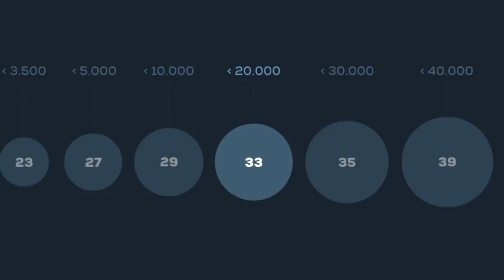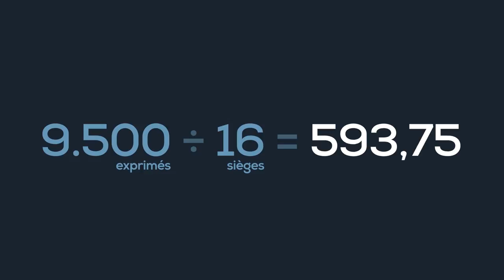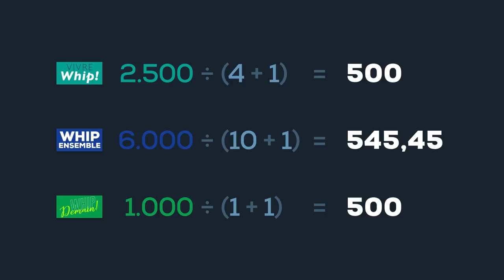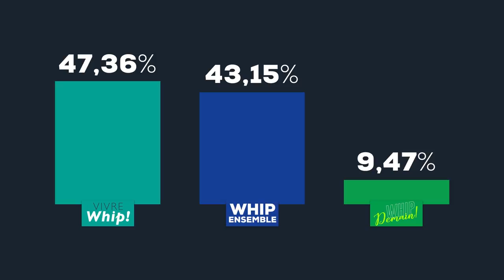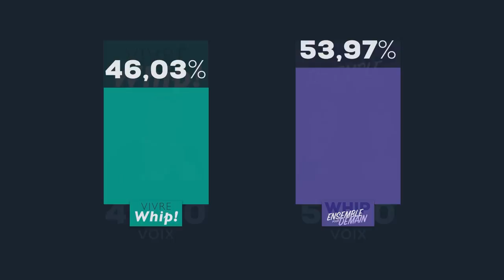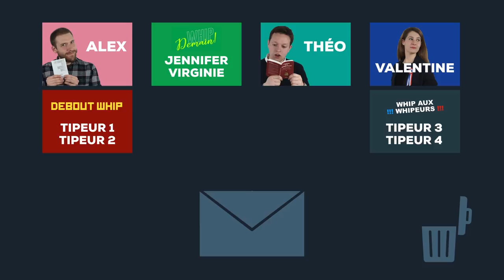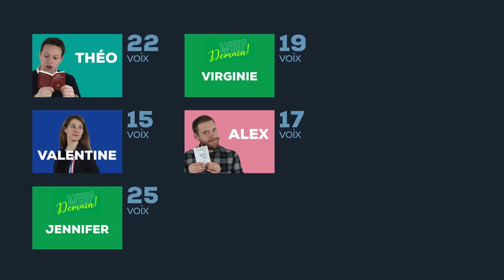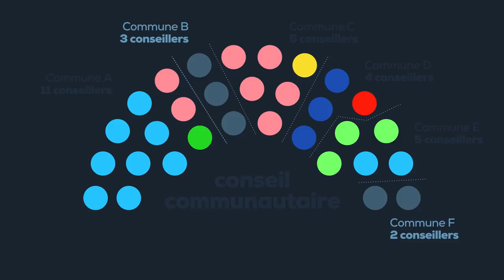COMMENT ON VOTE AUX MUNICIPALES ? - Nos Territoâres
Dimanche prochain, c'est le premier tour des élections municipales et communautaires. Si ce scrutin est considéré comme le deuxième plus important pour les citoyens français, il n'est pas sans complexité. C'est pourquoi Alexandre vous propose dans cette nouvelle vidéo de vous expliquer son fonctionnement.

CRÉDITS
  ➔ VIDÉASTE : Alexandre Troël-Guy
  ➔ MONTAGE : Alexandre Troël-Guy / Théo Dumonteil
  ➔ INFOGRAPHIES : Théo Dumonteil
  ➔ MUSIQUES :  Valkyria Chronicles Original SoundTrack - Hitoshi Sakimoto